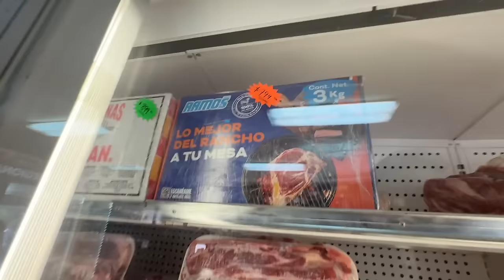¡VACACIONES en el RANCHO de TOTI - El Gran Gian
Hoy qué onda mi raza! ¡En este video decidimos irnos de vacaciones por semana santa acompañen nos para que vean como es. el lugar al que fuimos!.